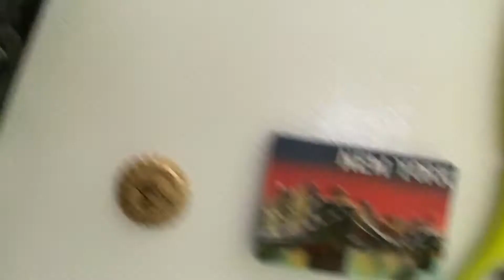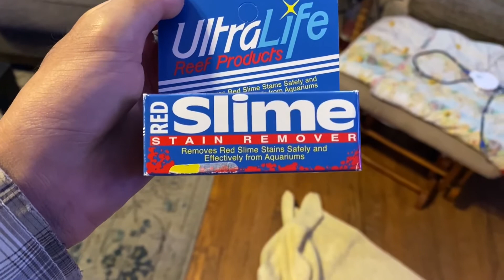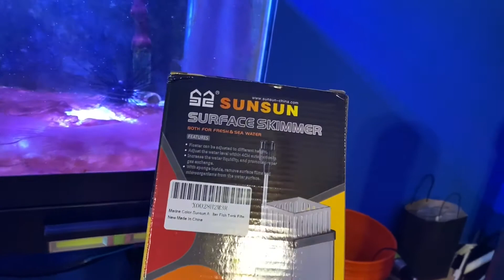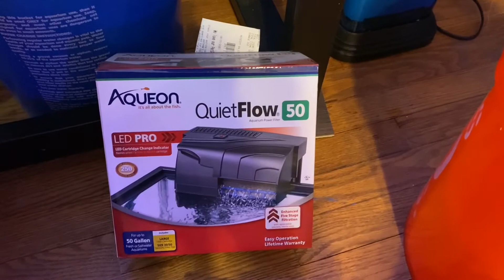My tail light bulbs went out on me.